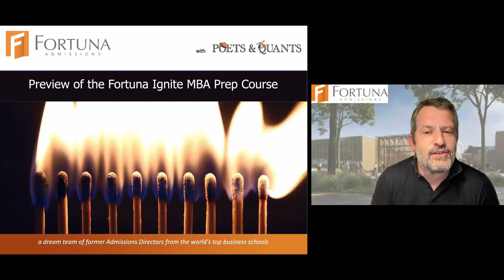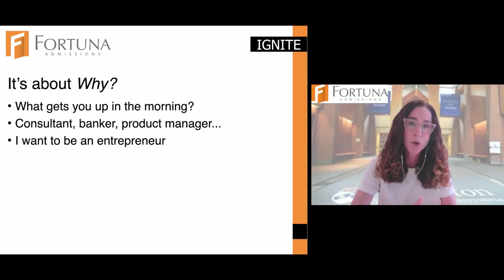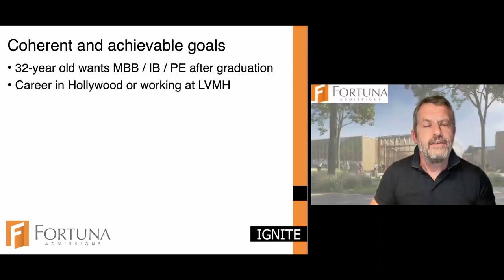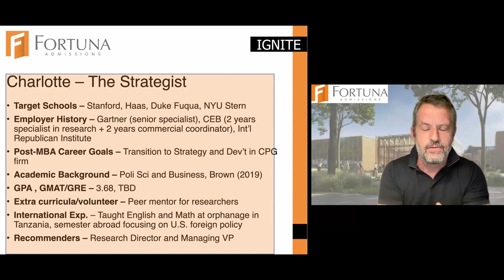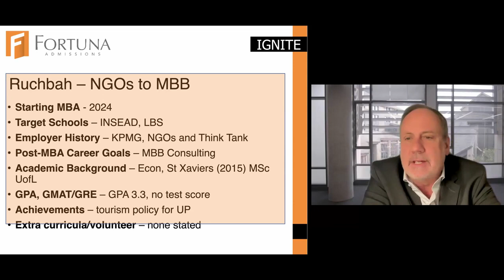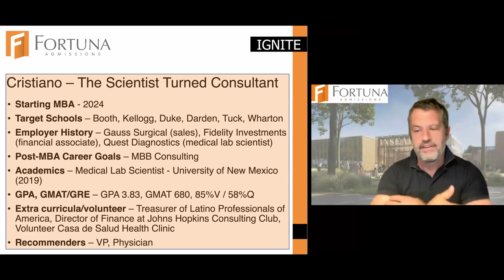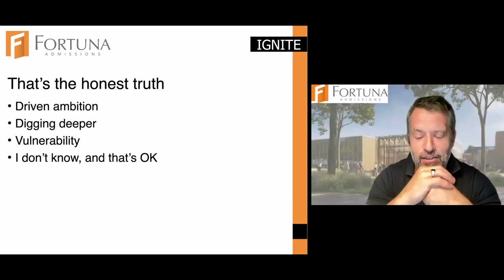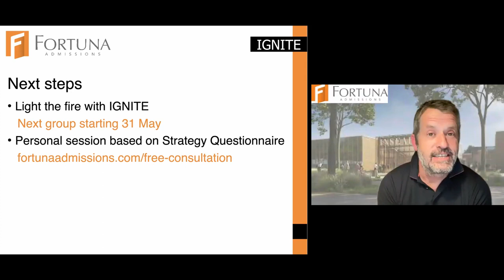Fortuna Admissions' Ignite MBA Prep Course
This session is a complimentary module of M7 Ignite, the new application prep course designed by Fortuna Admissions.

Poets & Quants hosts the Fortuna ‘Dream Team’ of former M7 admissions officers for a sample session of the rigorous six-week online program that gives MBA applicants invaluable insight and guidance for their admissions journey. In this first session of the Fortuna Ignite Course, our admissions experts will review candidate profiles and identify potential strengths that should be further developed and highlighted in the applications, as well as possible red flags or weaknesses and strategies for addressing them.

Fortuna’s Ignite MBA Prep Course is designed to give prospective students a jumpstart on their application, with in-depth group sessions focused on every key aspect of the process. It’s an efficient way to learn what business schools are looking for in each part of the MBA admissions process, and how to make your applications shine.

The speakers in this session are: Matt Symonds
Business education industry expert and columnist for Forbes, The Economist, BusinessWeek, the BBC

Judith Silverman Hodara
Co-Founder and Director, Former Acting Director/Senior Associate of MBA Admissions at the Wharton School

Patty Keegan
Director, Former Associate Dean at Chicago Booth; Former admissions committee member at Stanford GSB

Michel Belden
Former Associate Director of Admissions, Wharton

Pete Johnson
Former Assistant Dean, Full-time MBA Program & Admissions at Berkeley Haas